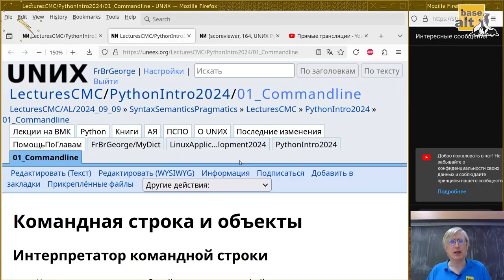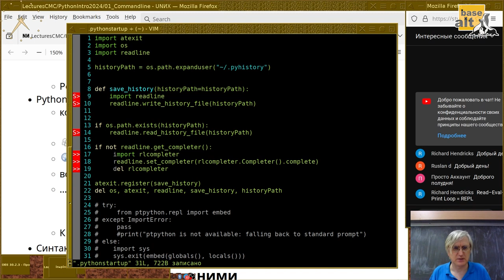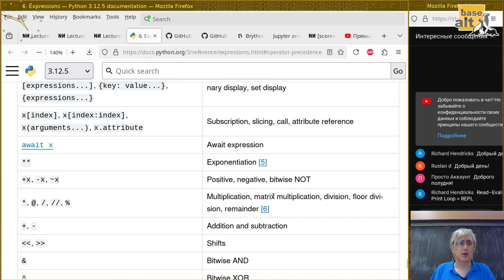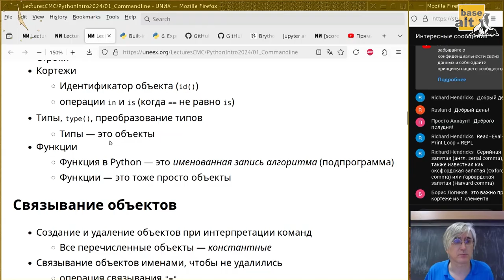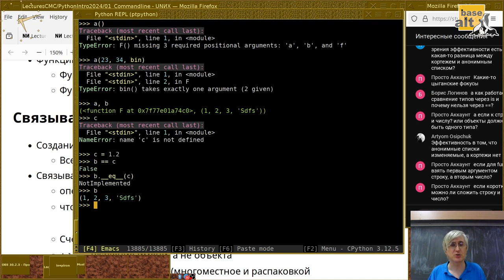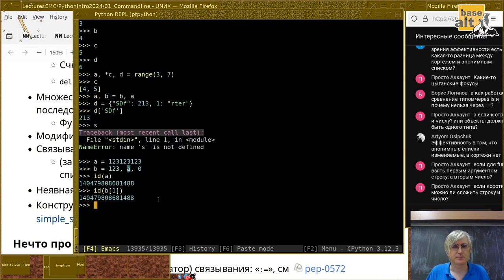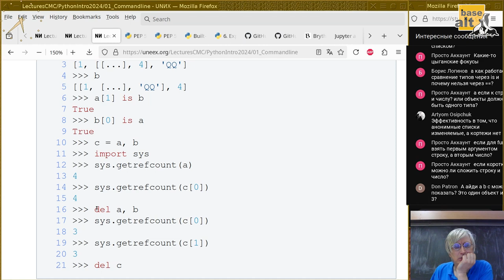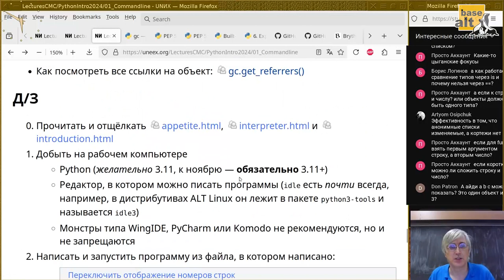01. Командная строка и объекты (Монтаж)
Монтаж лекции от девятого сентября 2024
Читает Георгий Курячий